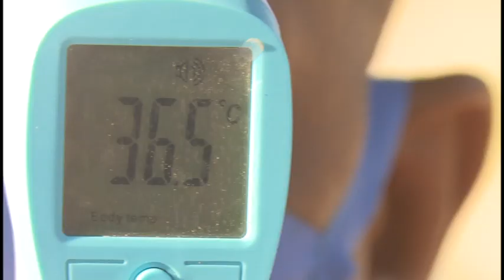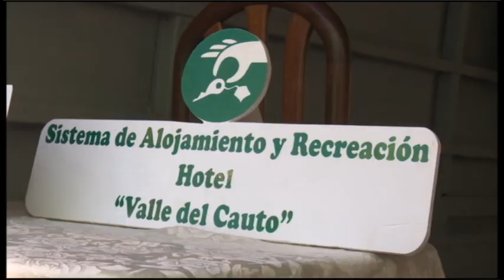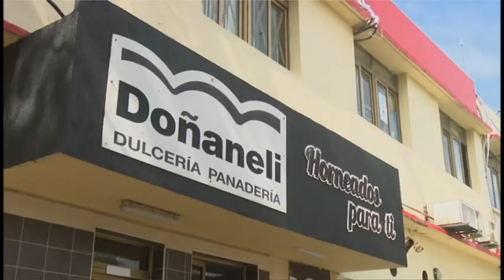Desde este 4 de octubre apertura gradual de servicios y fronteras terrestres en Granma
Intervencion del Primer Secretario del Partido en Granma, Federico Hernández Hernández, durante la sesión del Grupo Temporal de Trabajo donde se aprobó la apertura gradual de determinados servicios y fronteras terrestres en la provincia.